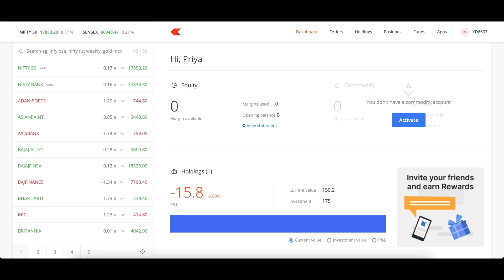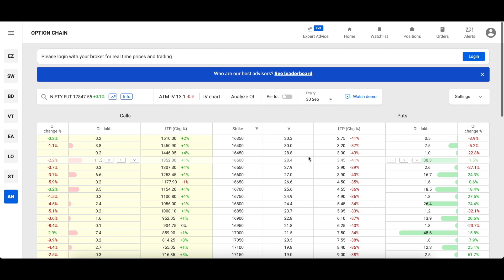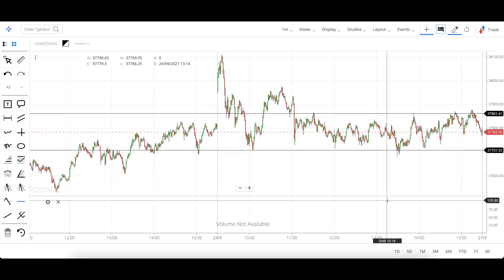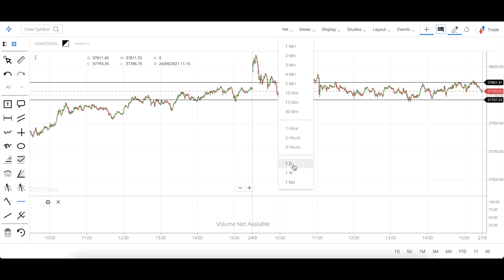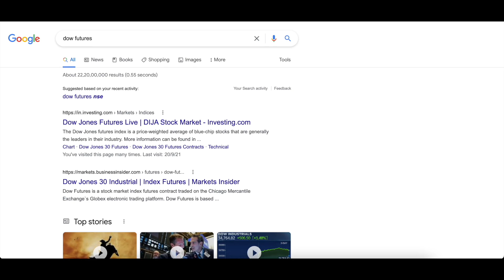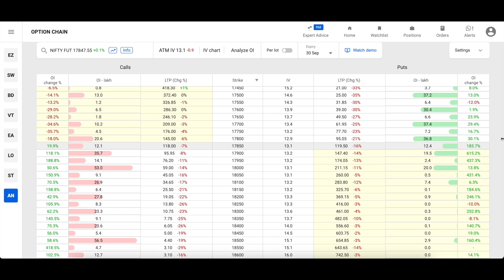Monday सावधान !! || Nifty Monday Prediction | Bank Nifty Prediction Analysis || 27 September